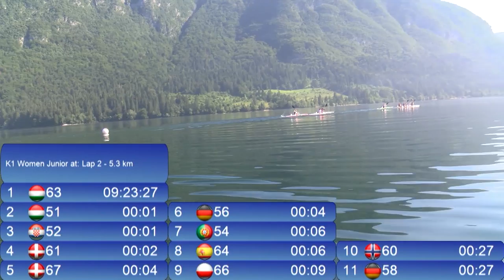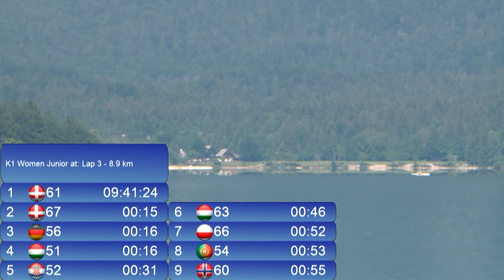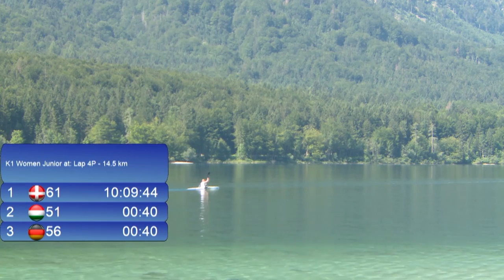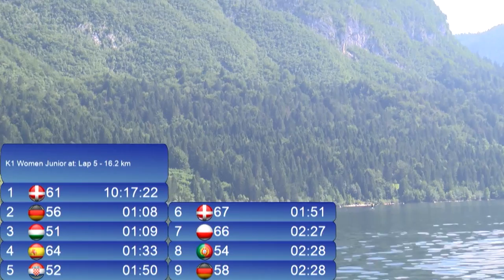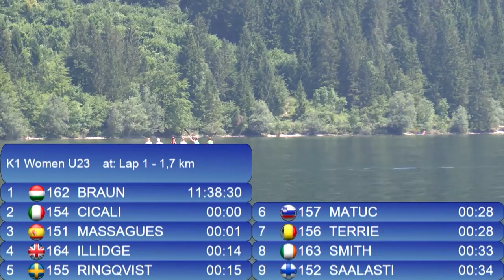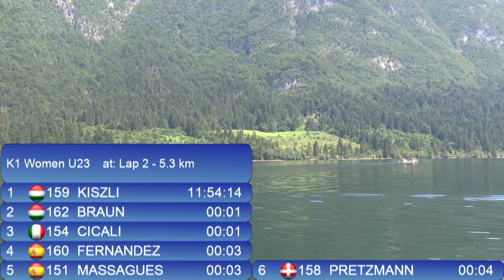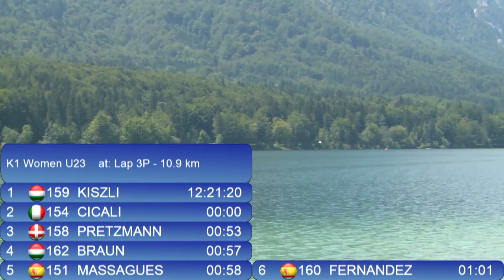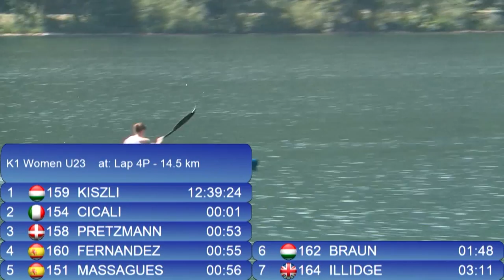ECA CANOE MARATHON EUROPEAN CHAMPIONSHIP 1 5 7 2015 – Friday morning